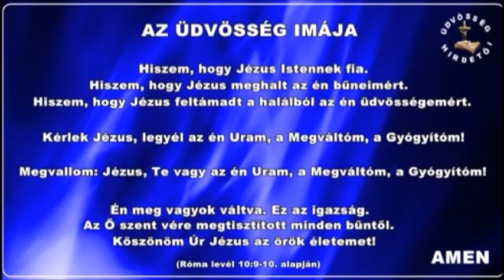04.óra Gyógyulás sorozat; Gyógyulás a Megváltásban....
04.óra Gyógyulás sorozat;  Gyógyulás  a Megváltásban... Ingyen bibliaiskola, 2 szemeszter
Tanít;  Eva Nagy Budapest, az Úr Jézus Krisztus szolgálója
youtube; Ingyenes Bibliaiskola EvaNagyBudapest